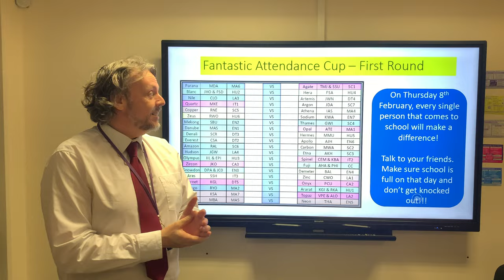Fir Vale's Fantastic Attendance - Round 1!